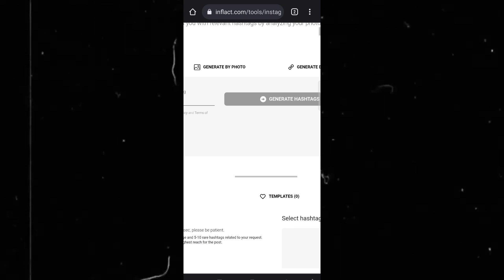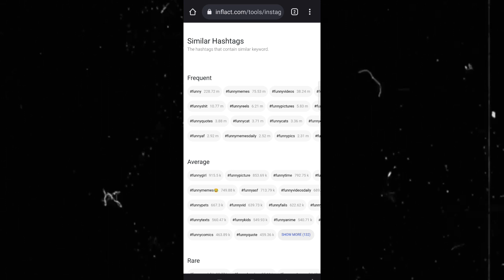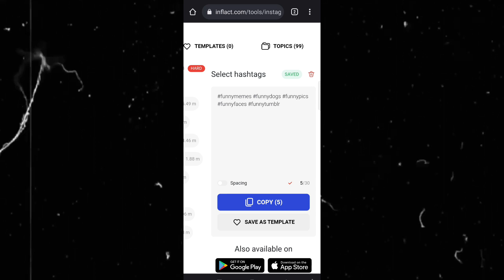10 मिनट में Reels Viral ( Hashtags ) how to viral reels on instagram 2022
10 मिनट में Reels Viral ( Hashtags ) how to viral reels on instagram 2022

Jarur karna | Thanks You 🙂 |

Kaif Tech
From - Kolkata West Bengal ( India )

Yours queries:-
instagram reels video viral kaise kare hashtags
instagram reels video viral kaise kare get more views on reels
instagram reels viral kaise kare new video
instagram reels video kaise viral karen 2022
instagram reels ki video kaise viral karen
instagram par reels viral kaise kare new video